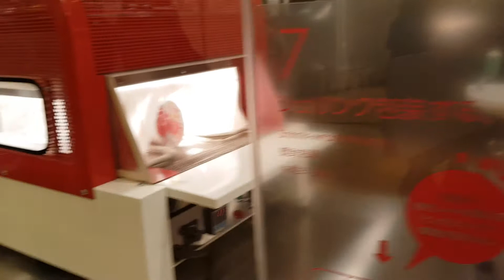Making Our Own Cup Noodles part 3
This was back in Feb 2019!